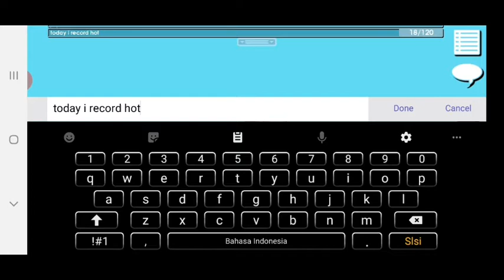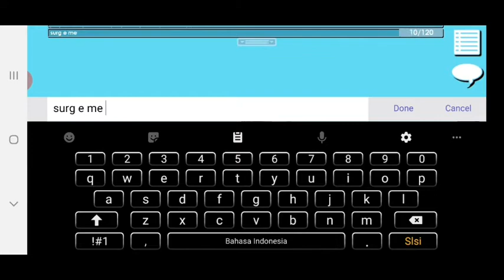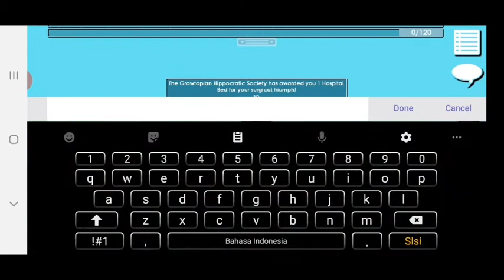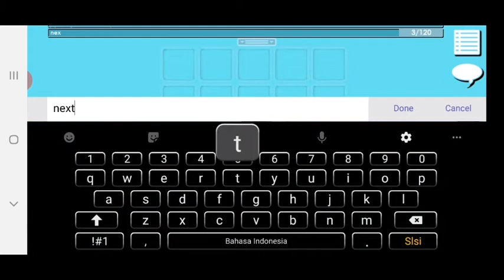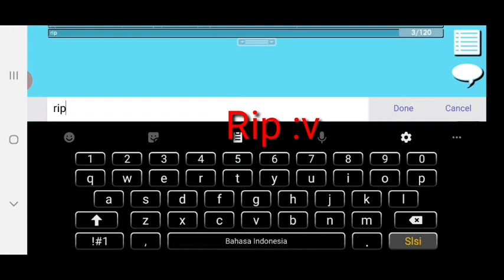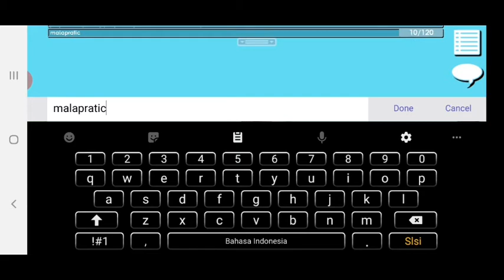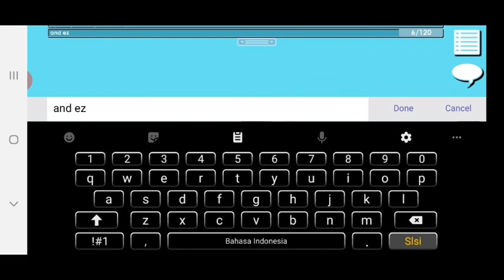How to Surgery in Growtopia (Cara Surgery Growtopia)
GAME : GROWTOPIA
NICKNAME/GROWID : Richeeese